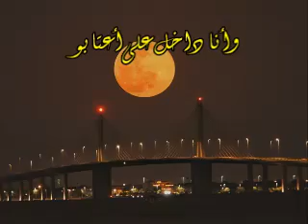أناشيد سراجية-وأنا داخل على أعتابو-بصوت المنشد منصور زعيتر حفظه الله تعالى